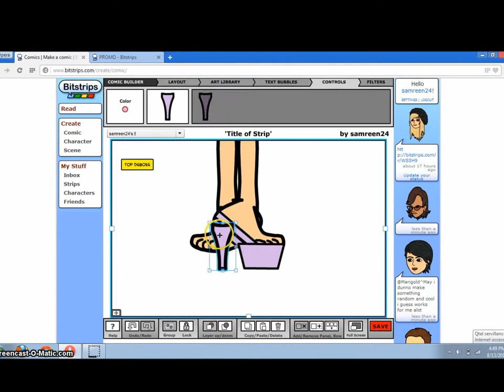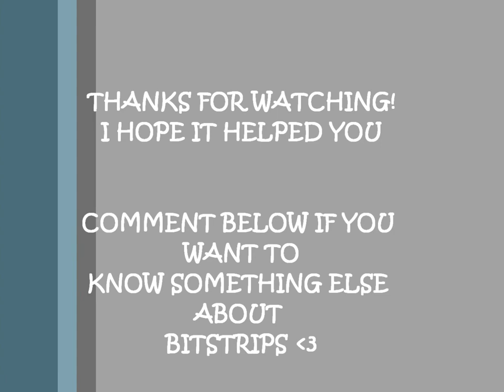bitstrips shoe tutorial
also add me in bitstrips samreen24